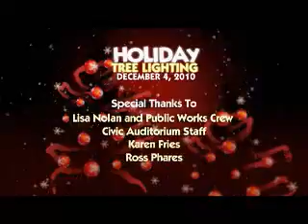2010-12-13 - Glendale Holiday Tree Lighting 2010 Meeting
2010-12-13 - Glendale Holiday Tree Lighting 2010 Meeting